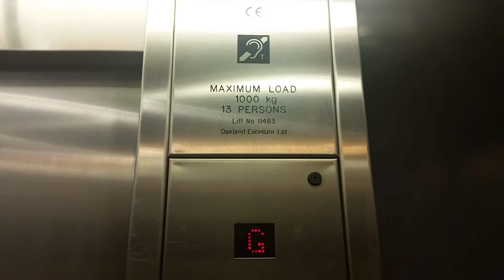Oakland Lift @ River Island in Fort Shopping Park